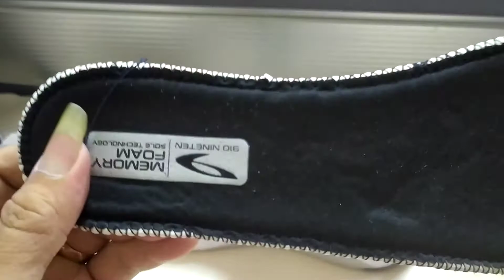UNBOXING CHIRU NEO Running Shoes - Materials's Review